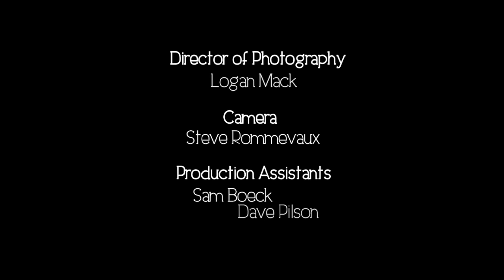Town in the City - 'Hummingbird'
Official music video for "Hummingbird" by Town in the City. Visit towninthecity.com for updates, shows, merch, and music.
Director of Photography:
Logan Mack
Camera:
Steve Rommevaux
Production Assistants:
Sam Boeck
Dave Pilson
Town in the City is:
George Chammas
Shawn Grindle
Julia Chalker
Matt Campbell
Whitt Bell
Dan Macken